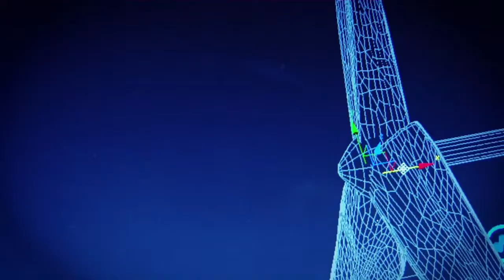Luces de construcción mp4